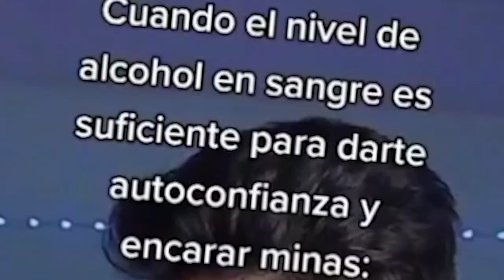REACCIONANDO A MEMES DE DISCORD #39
En este video estaré reaccionando a los memes que dejaron en mi canal de 𝗗𝗜𝗦𝗖𝗢𝗥𝗗 en la sección "MEMES DISCORD LUNES" y que formaron parte del directo en 𝗧𝗪𝗜𝗧𝗖𝗛. Los más memes más graciosos están en este video.